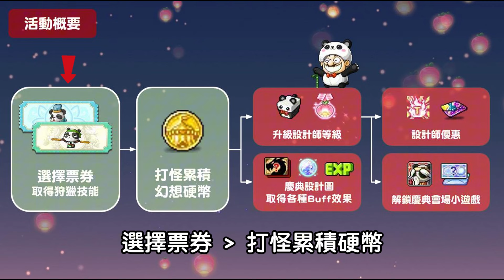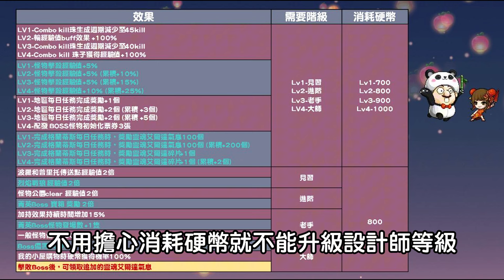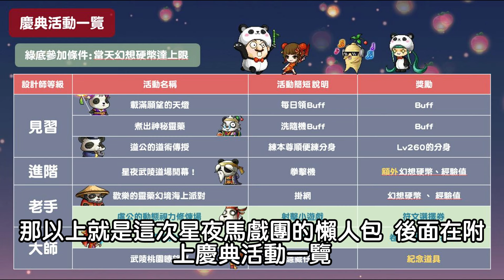新楓之谷 | 4分鐘帶你看過V265星夜馬戲團資訊 | 神秘靈藥 | 道公的道術傳授 | 小晞呱呱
關於我⬇️
小晞呱呱